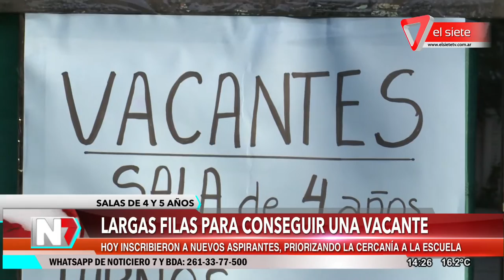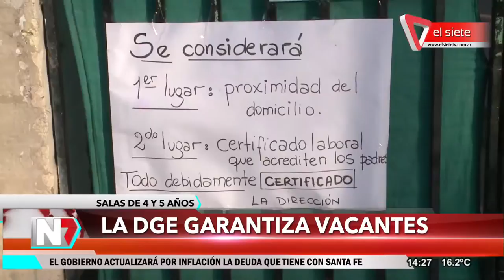Salas de 4 y 5 años: largas filas para conseguir vacante